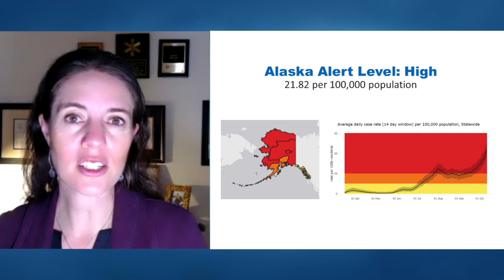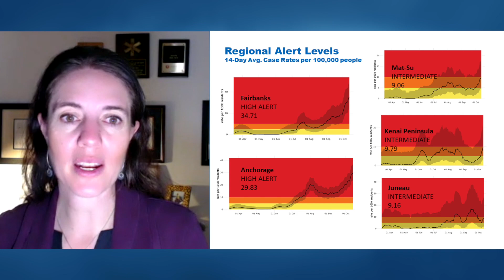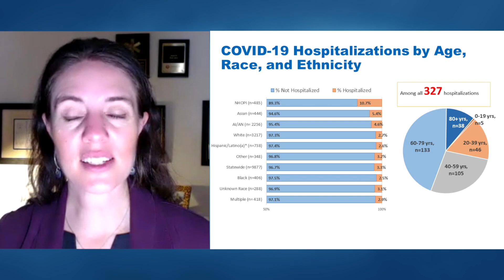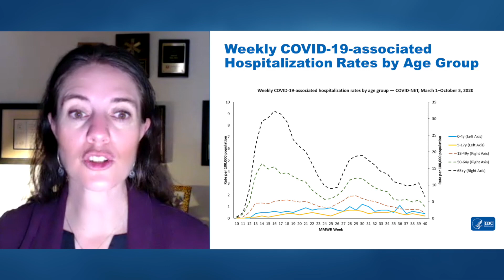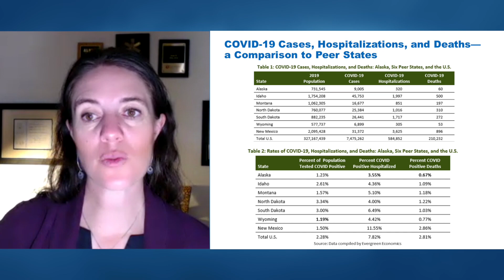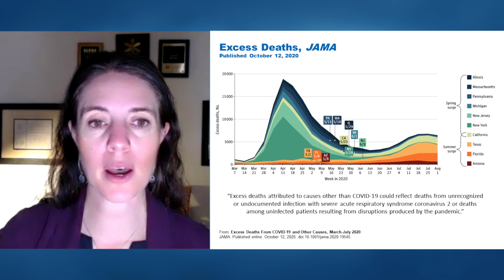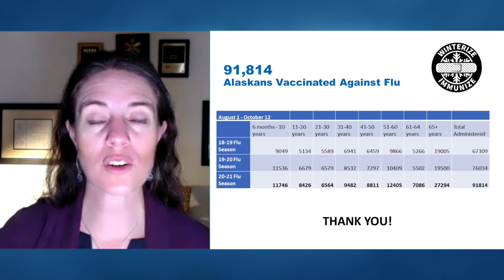Dr. Zink COVID update 10/15/20